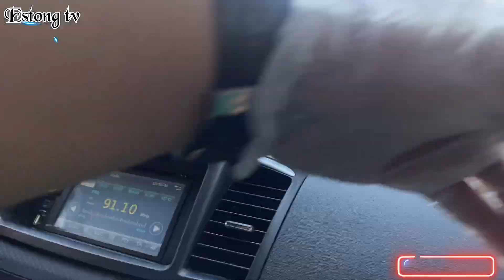Part 1 | Pure beer🍺 | animal market